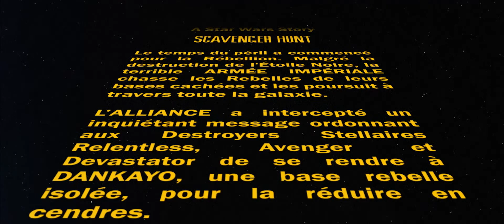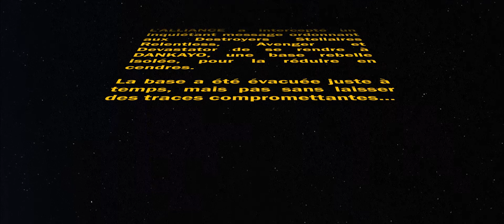SCAVENGER HUNT INTRO / Star Wars D6 RPG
I crafted this mission intro for a Star Wars D6 the RPG game. (french)
Watched every SW crawlers and decided to go for a vintage look with film grain and shaky footages. Font is more like prelogy, colors more like classic trilogy. (couldn't find the font for the TITLE so the G is weird)